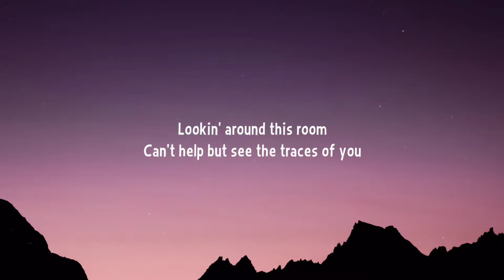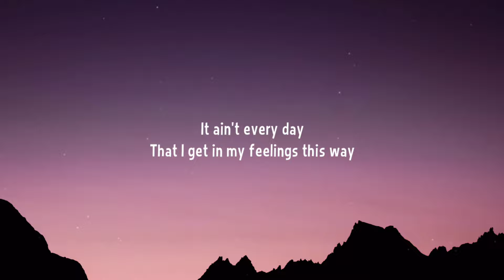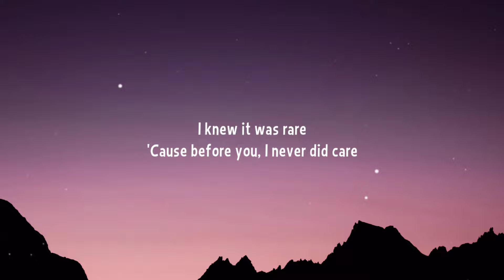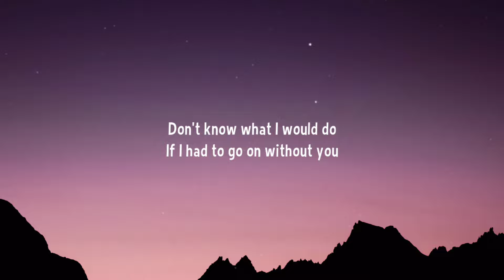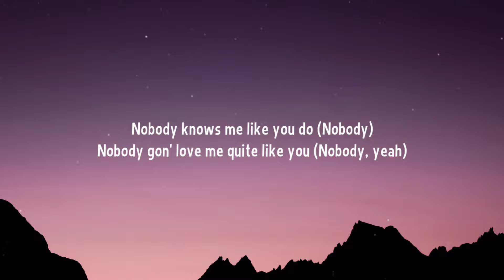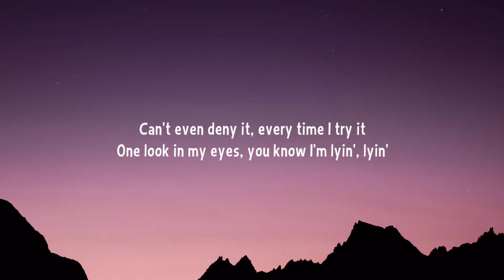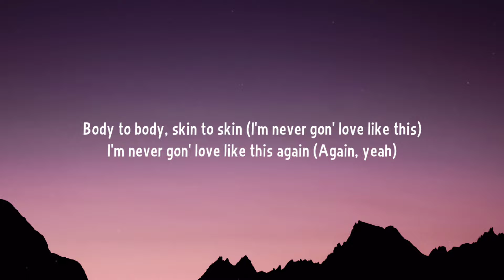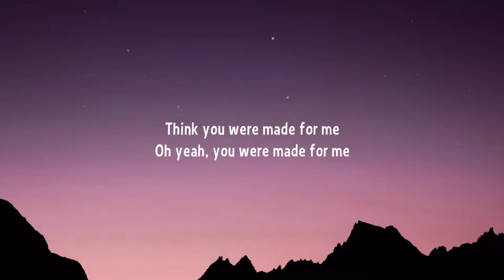Muni Long - Made For Me (Lyrics) "Twin where have you been?"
Lyrics:

[Intro]
Mm
Oh

[Pre-Chorus]
Twin

[Pre-Chorus]
Twin, mm
Mm, where have you been?

Tag 🔖
Tiktok Song